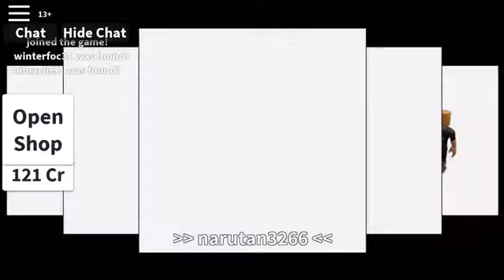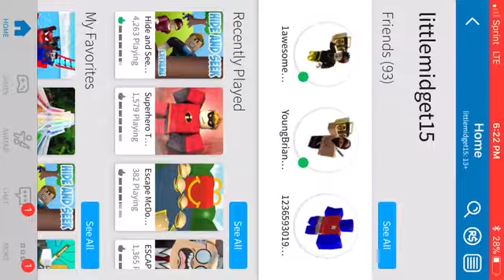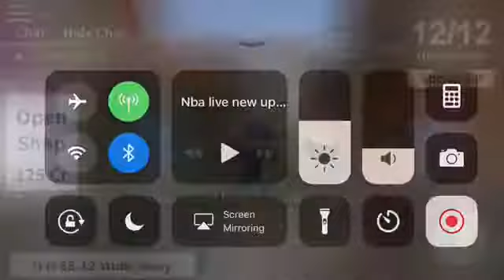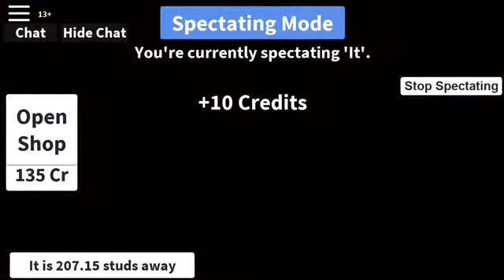ROBLOX Glitch? | ROBLOX #1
Musical.ly: savagenlara